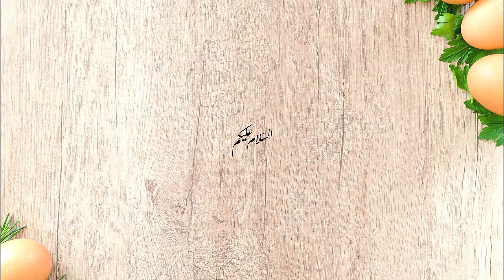Masala Bhindi | Dhaba style masala dahi Bhindi | Bhindi masala recipe | Masala Okra recipe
In this video you can learn how to make Masala Bhindi | Dhaba style masala dahi Bhindi | Bhindi masala recipe | Masala Okra recipe